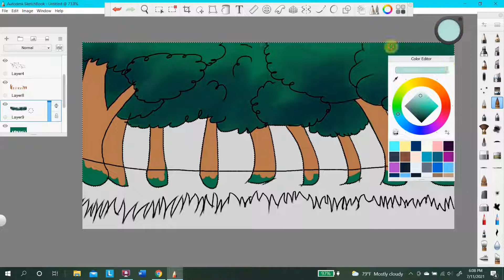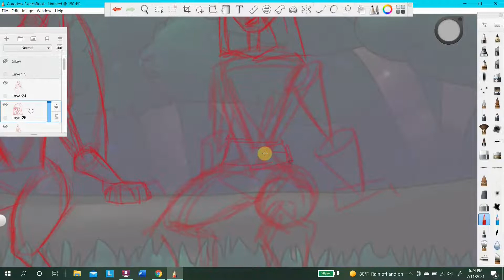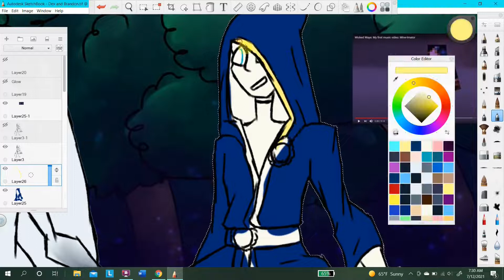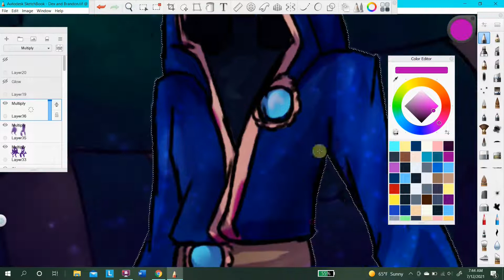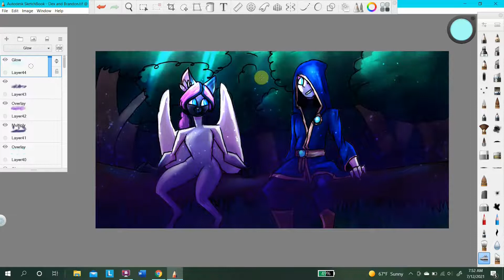Brandon and Dex | OC Speedpaint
and her OC Brandon, hope you like it and THATS ALL FOLKS!